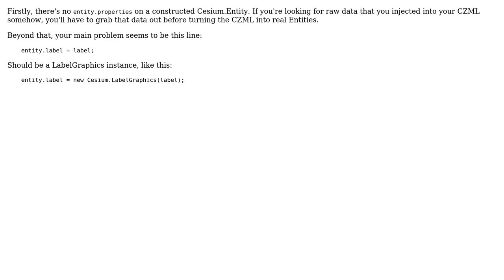GIS: Adding labels in cesium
With thanks & praise to God, and with thanks to the many people who have made this project possible! You are responsible for your own actions.